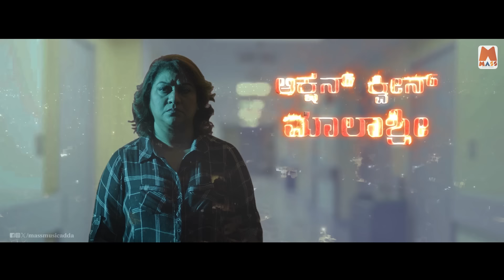Trailer Night Curfew | Malashree | Rangayana Raghu | Sadhukokila | Ravindra Venshi BS Chandrashekar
Watch Trailer of Movie Night Curfew Starcast Malashree, Rangayana Raghu, Sadhukokila, and Others

🎬 Production (Banner): Swarnaganga Films
🎥 Director: Ravindra Venshi
🎞️ Producer: B S Chandrashekar
👫🏼 Starcast: Malashree, Ranjini Raghavan, Rangayana Raghu, Sadhukokila, Sahana Shree, Manju Pavagada, Bala Rajawadi, Vardhan Theerthall, Ashwin Hassan And Others
🛰 Record Label: Mass Music Adda
📚 Writer (story): Ravindra Venshi
⚙️ Writer (Screenplay): Ravindra Venshi
🌈 Cinematography: Pramod Bharathiya
✨Dialogues: Ravindra Venshi
📡 DOP: Pramod Bharathiya
📝 Writer (Dialogue): Ravindra Venshi
🎯 Film Editing: C Ravichandran
📹 Assistant Director: Madan Acharya
🎩 Co Director: Anil Yuvasurya
🎨 Art Director: Chiranjivi
👀👉 Production Manager: Dumma Girish
👗 👘 👘 Costume: Kaveri M
♪ Publicity Design: Srikanth Patil
🤼‍♀️ Stunts: Jaguar Sannapa
📢 Public Relations: Chandrashekar
 📡 Digital Intermediate (DI): Vishwas
🎨 Colorist: Nikhil Cariappa